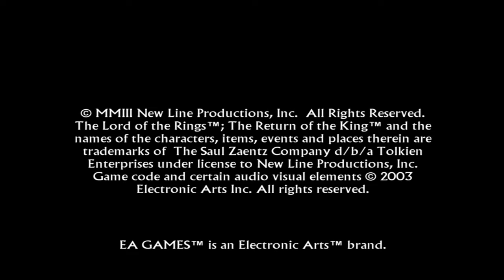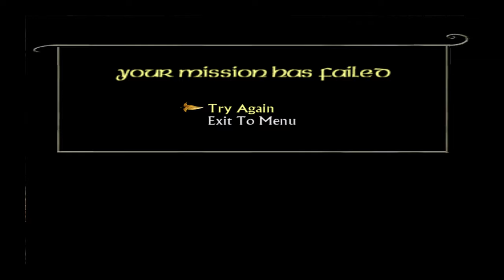THE LORD OF THE RINGS RETURN OF THE KING Gameplay Walkthrough part 5 | No Commentary Walkthrough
THE LORD OF THE RINGS RETURN OF THE KING Gameplay Walkthrough part 5
Join us in part 4 of our THE LORD OF THE RINGS RETURN OF THE KING Gameplay Walkthrough as we continue our epic journey through Middle Earth!